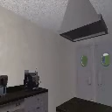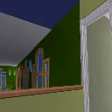Sims 2 Vegas Style Hotel 8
This is the longest video I've uploaded. It's about a half hour long because of the camera was moving slower than normal. But I do Hope you like this hotel. It has elements from past ones I made like a 2 story casino, a dance competition after party room and a laser tag room. (Your sims can't really play laser tag in The Sims 2, but I made it to where it looked like it) I would also like to note that this hotel has the smallest showroom out of all my Vegas style hotels. I'm sorry, but 12 seats and two tables for two near it's stage is as big as it gets...